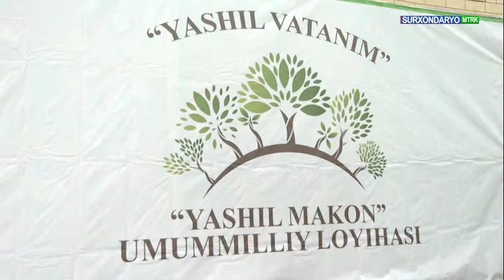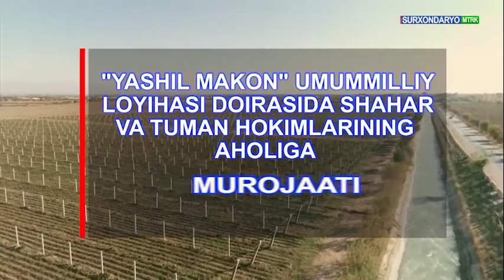Murojaat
M U R O J A A T

Surxondaryo telekanali orqali efirga uzatilgan lavhada Sariosiyo tuman hokimi Xujaqulov Abdisalom Pardayevichning "Hududlarda yangi ekologiya madaniyatini joriy etish, mahallalarning tozaligi va obodligini ta’minlash, gulzorlar va yashil hududlarni ko‘paytirish borasida qilingan ishlar va amalga oshirilishi rejalashtirilgan vazifalar" borasida tuman ahliga qilgan murojaati.

Eslatib o'tamiz, tumanimiz hududida daraxtlar kesilishi, chiqindilarning belgilanmagan joyga tashlanish holatlari kuzatilganda tuman hokimligining telegram kanalidagi @Sariosiyo404bot  orqali qolaversa tuman ekologiya va atrof muhitni muhofaza qilish bo'limiga murojaat qilishingiz so'raladi.